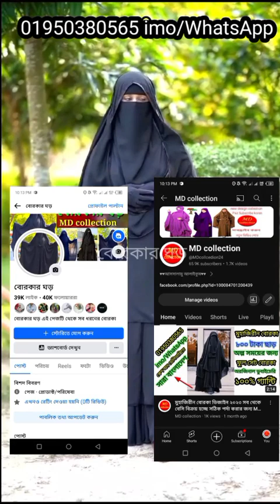মুহাজিরীন বোরকা / সামিয়া বোরকা / তুবা বোরকা / মহুয়া বোরকা / তুবা বোরকা / জাকিয়া বোরকা কুচি মুহাজিরীন